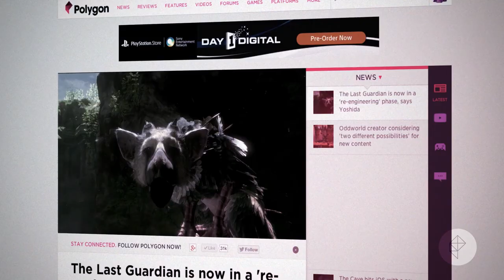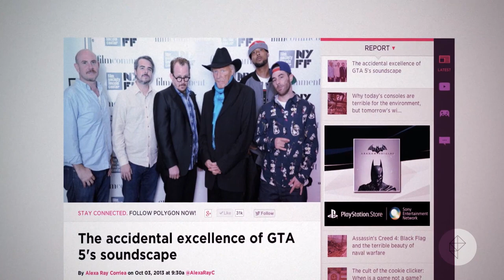Here's what you need to know for Friday, Oct. 4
The Last Guardian is now in a 're-engineering' phase, says Yoshida

The Last Guardian is in a "re-engineering" phase and is currently being worked on by a "well staffed" team at Sony, according to Sony Worldwide Studios president Shuhei Yoshida. He said the game has never been on hiatus; the team is just waiting to reintroduce the title "in an appropriate way."

Witcher developer CD Projekt Red and publisher Dark Horse Comics announced a collaboration on "something truly special for fans of the fantasy genre." The companies released a teaser trailer with the following cryptic message: "There's a mystery near the edge of the Black Forest. We'd like to invite you to fear it with us." The full reveal will come during a panel at New York Comic Con next Friday at 1:30 p.m.

Why today's consoles are terrible for the environment, but tomorrow's will be so much better

Our latest report explains why your PlayStation 3 and Xbox 360 are energy-sucking monsters of machines, and why the consoles of the next generation will be better for the environment.

Five of Grand Theft Auto 5's composers and sound designers sat down for a panel at the New York Film Festival earlier this week to discuss building Los Santos' soundscapes. From initial concepts, to passing the files around and adding new musical elements to each other's pieces, the end result is an accidental piece of brilliance — and something they all agree is "magic." More from Polygon: